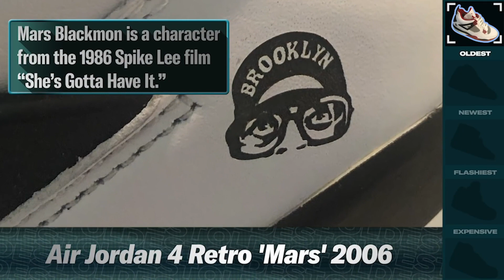柯林·塞克斯頓Collin Sexton網上買鞋不怕「假貨」：直接請店家跟你視訊！｜名人蒐藏家｜GQ Taiwan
柯林·塞克斯頓Collin Sexton公開他的籃球私藏，
他收藏的舊籃球鞋都是在ebay找到的，
對於如何辨認是不是假貨，除了看評論之外，也可以要求賣家視訊！